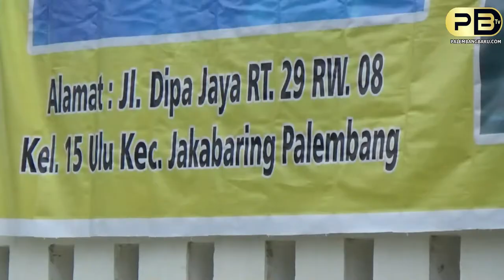GALERY IKAN HIAS DI BOBOL MALING, PULUHAN EKOR IKAN BLUERIM RAIB